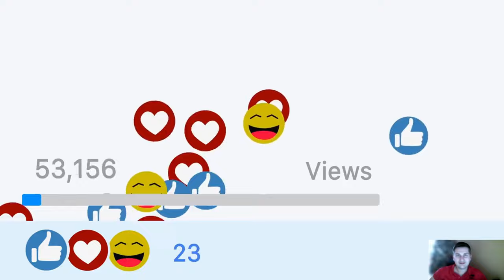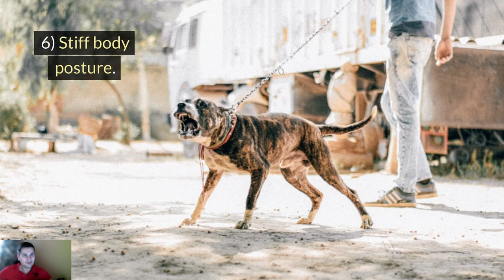🐕 What Are The Signs That A Dog Will Attack? TOP 10 Signs Shortly Before A Dog Attack!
👉 An expert can easily see and prevent a dog attack before it happens...How? I want to reveal to you TOP 10 signs shortly before a dog attack so you can prevent unnecessary injuries.

Bitcoin: 14yyb87SSpzXpLnoXCa9ff6kLY5oEJjUwP

✌️ Transcription ✌️
Lately, we've often witnessed dog attacks on the streets in cities, as well as in smaller communities. To recognize an aggressive dog ready to attack, I have created a video with the top 10 signs.

TOP 10 signs shortly before a dog attack:
10) Direct eye contact.
9) Raised tail.
8) Ears pinned back.
7) Showing whites of the eyes.
6) Stiff body posture.
5) Gnawing.
4) Vocal signs.
3) Lunge forward.
2) Showing teeth.
1) Raised hackles.

Aggressiveness in dogs is certainly visible before an attack, but dogs don't communicate verbally, they communicate through non-verbal signs. To prevent an attack, it is necessary to recognize these non-verbal signs.

Take care!

Materials:
1. Healthy Pet Systems:
2. Pictory